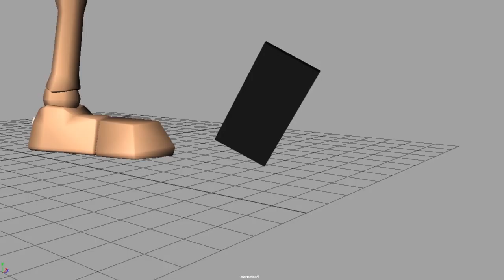The Lost Burrito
3D animation project